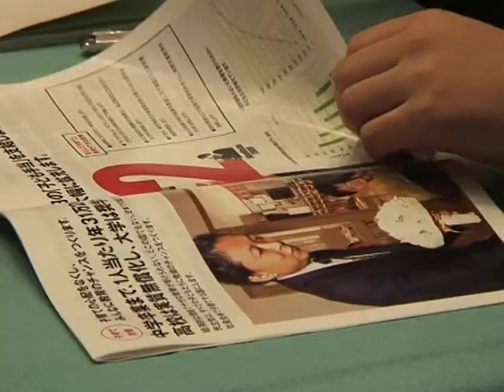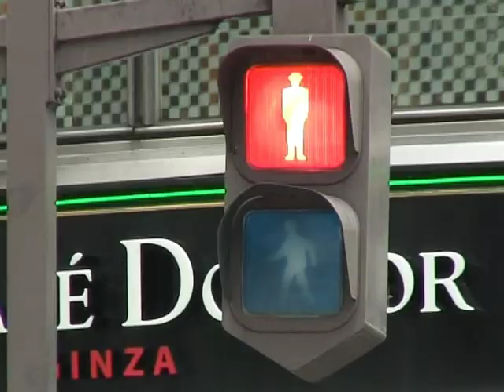Machtwechsel bei Wahlen in Japan erwartet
Bei den Wahlen in Japan deuten viele Zeichen auf einen Machtwechsel hin. Vor dem Urnengang am 30. August liegt die oppositionelle Demokratische Partei (DPJ) von Yukio Hatoyama in Umfragen klar in Führung vor der regierenden konservativen Liberaldemokratischen Partei (LDP) von Ministerpräsident Taro Aso. Im Wahlkampf gehören die von der DPJ geplanten Geburtsprämien und Kindergeld zu den großen Themen.